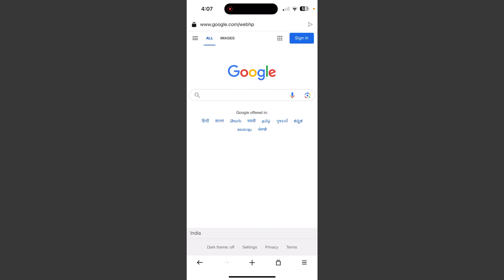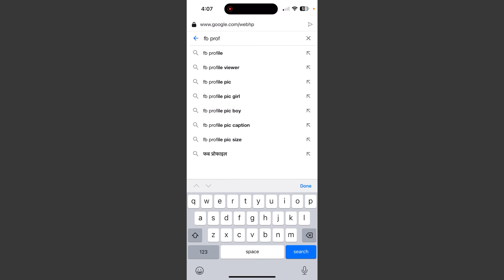How To Find Facebook User id And Username 2024